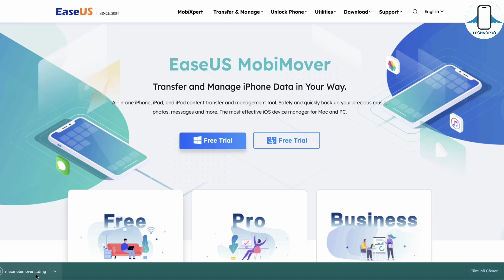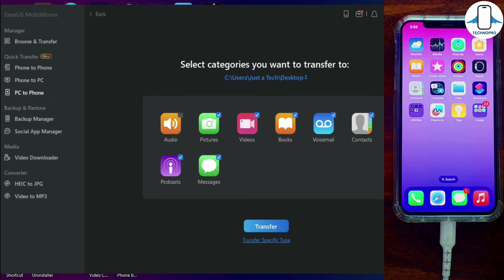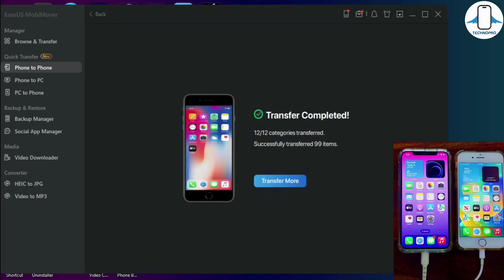Eski iPhone'u Yeni iPhone'a Aktarma 2023 (EN KOLAY YÖNTEM)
EaseUS MobiMover: iPhone&iPad kullanıcıları için yeni iPhone'a aktarım ve yönetim aracı

Bu videoda yeni bir telefon aldığınızda dosyalarınızı nasıl kolayca iTunes kullanmadan aktarabilirsiniz bunu göstereceğim. iPhone 15 in tanıtımıyla beraber satın almak isteyenleri dosya aktarma konusu gündeme geldi bu uygulama sayesinde eski iPhone'dan yeni iphone 15 'e geçiş çok kolaylaşacak. Umarım videomuz senin için faydalı olur.

Destekleriniz sayesinde farklı kişilere ulaşabilir onlarında faydalanmasını sağlarız. Desteklerinizi Esirgemeyin.Keyifli seyirler